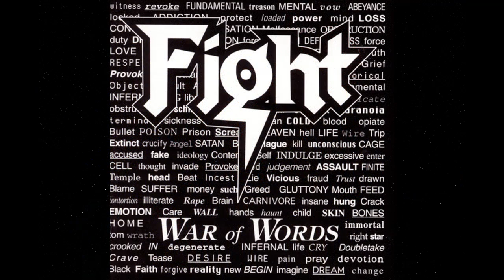Los artistas que nos cambiaron la seña | Freak Station 2022 08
A veces nuestros músicos favoritos juegan con nuestros sentimientos, hacen movimientos extraños y deciden, que por una vez en la vida, pueden demostrar que la realidad supera la ficción.  Hoy vengo con 5 casos de músicos que por diferentes razones nos cambiaron la seña y lanzaron música que no esperábamos de ellos.